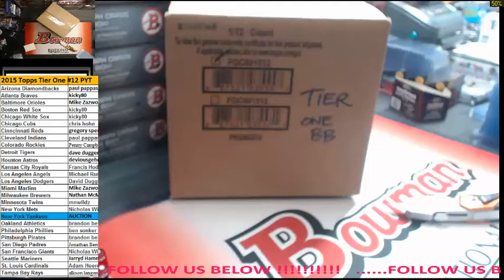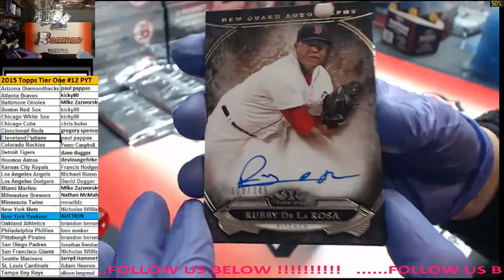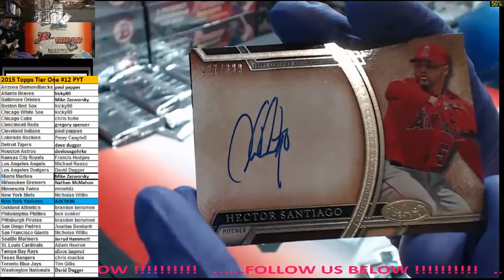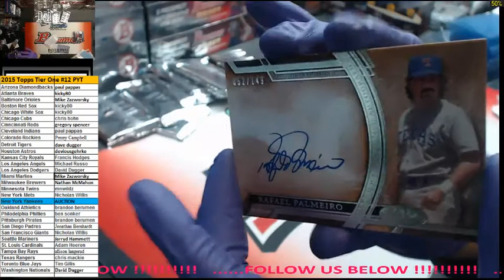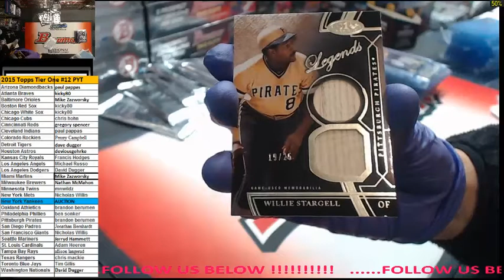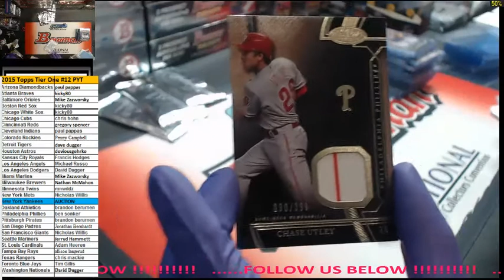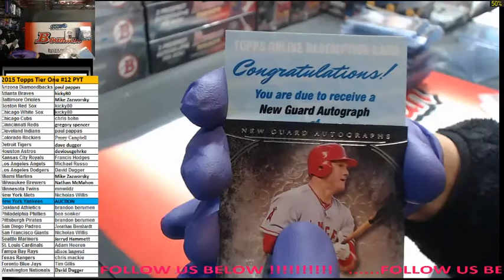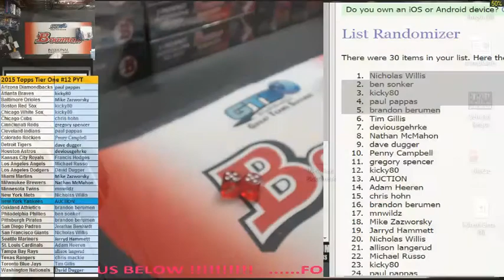15 Topps Tier One Baseball PYT #12